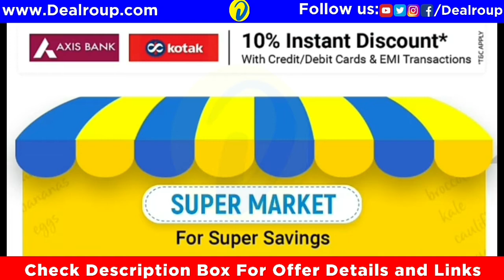Flipkart Super Saver Days Offers - Up To 85% OFF + Bank Discount 😍😍 Flipkart Sale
Flipkart Super Saver Days Offers - Up To 85% OFF + Bank Discount Flipkart Sale Flipkart Super Saver Days Offer,Flipkart Super Saver Days Sale,Flipkart,Flipkart deals,Flipkart sale,Flipkart offer